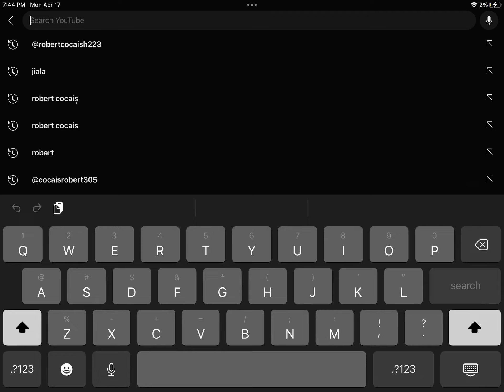is blacklisted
R.I.P